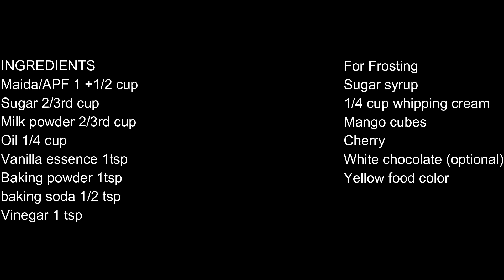लॉकडाउन में आसानी से बनाये बर्थडे केक, Birthday Cake Recipe Without Oven,Milk Powder Cake Recipe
INGREDIENTS
Maida/APF 1 +1/2 cup
Sugar 2/3rd cup
Milk powder 2/3rd cup
For Frosting
Sugar syrup
1/4 cup whipping cream
Mango cubes
Cherry
White chocolate (optional)

Sweta's Smart Store's

5 MINUTE me bina machine ke malai se makhan, chhachh, Ghee, paneer & khoya nikale... Click on the link below for the recipe